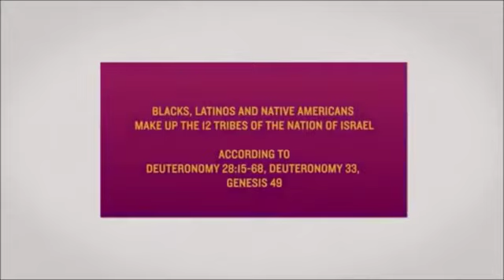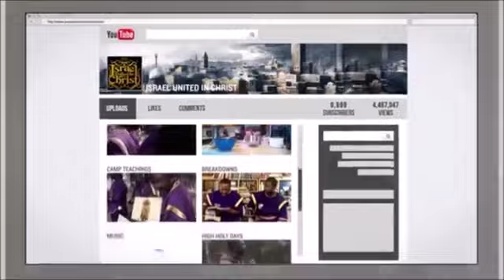IUIC Attention!!!! Black Jesus Billboard Goes Up In Tallahassee, Florida